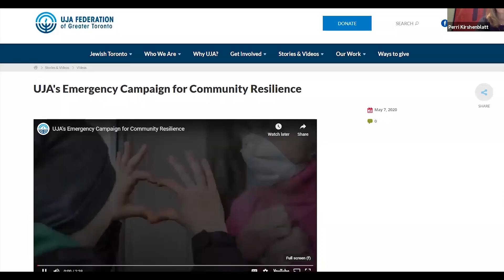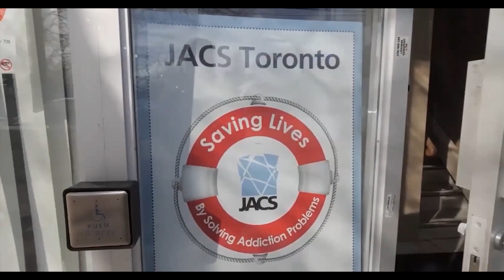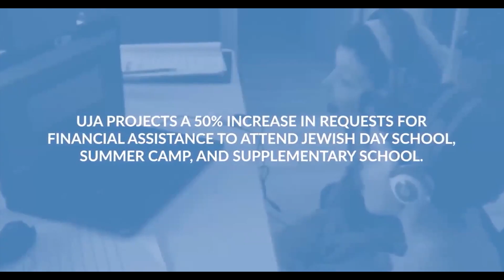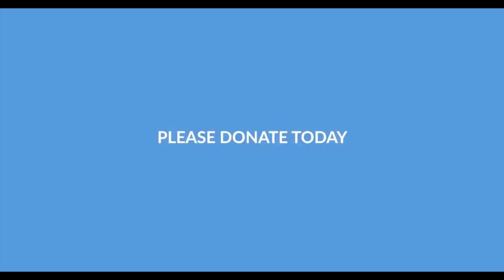UJA Young Women’s Leadership: Yoga and Mindfulness in Uncertain Times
UJA Young Women’s Leadership was thrilled to host Sari Nisker-Fox, renowned instructor of Yoga and Meditative Practice, to lead this guided meditation to cultivate presence, as well as mindful movement, and visualization to help release stress.